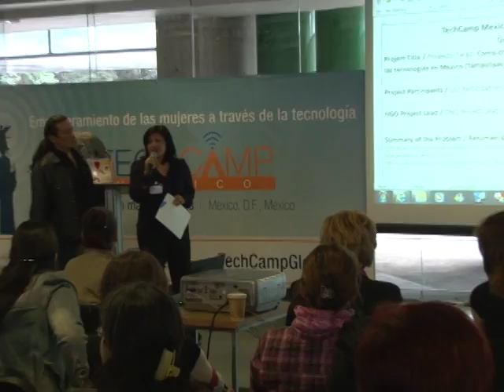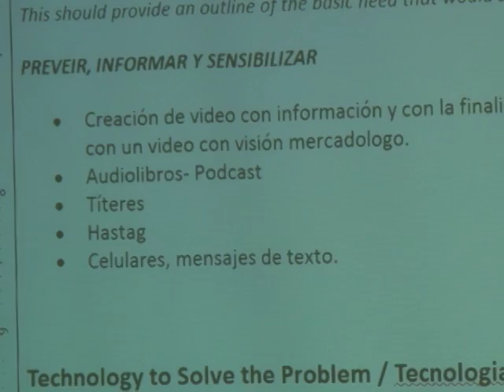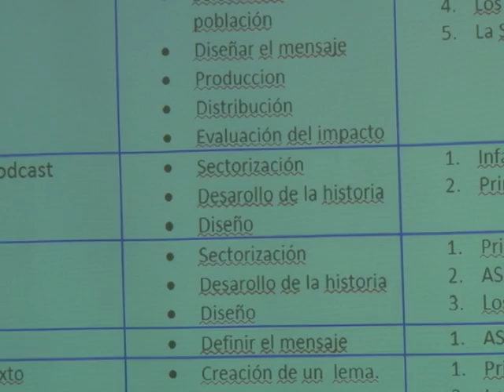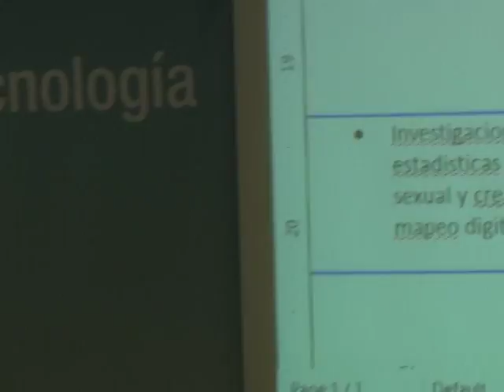TechCamp Mexico Projecto 10 - Programas contra el abuso sexual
Tema: Cómo crear programas contra el abuso sexual usando las tecnologías en México